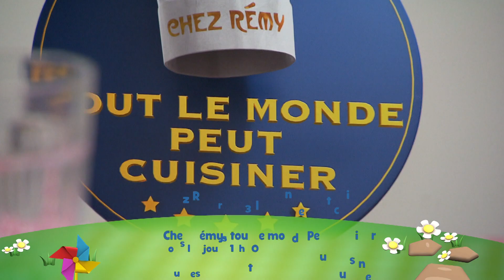Chez Rémy, tout le monde peut cuisiner - Tous les jours à 11h30 sur Disney Junior !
Du travail, des délires, et une bonne dose de gourmandise !
Cet été retrouve Grégory Cuilleron et sa brigade de jeunes chefs dans Chez Rémy, tout le monde peut cuisiner, tous les jours à 11h30 sur Disney Junior !